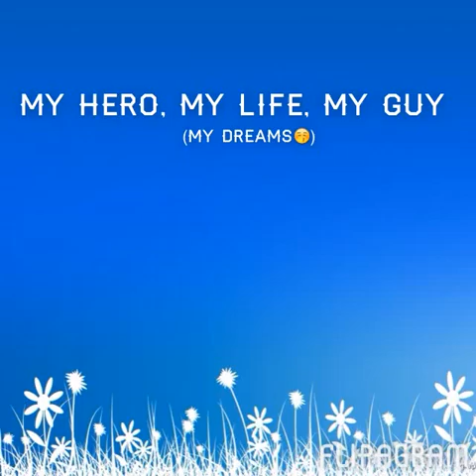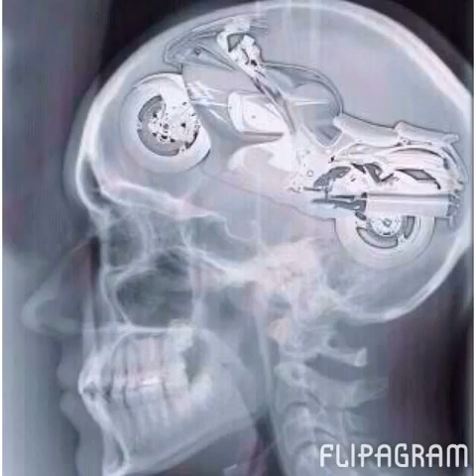Flipagram - (null)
guymartin #2 Gena @genacrazyfrog sorry no music or my video will be removed for copyright